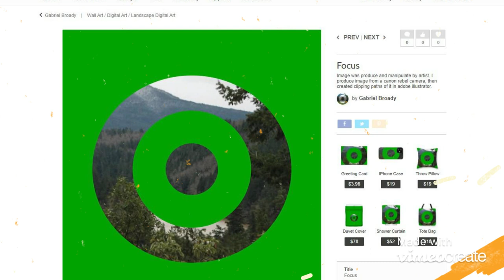fine arts america